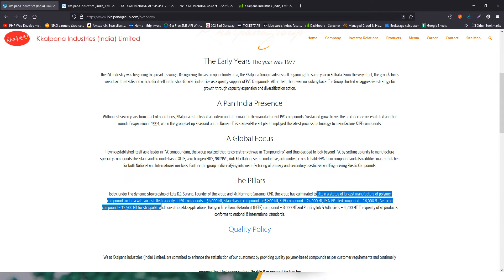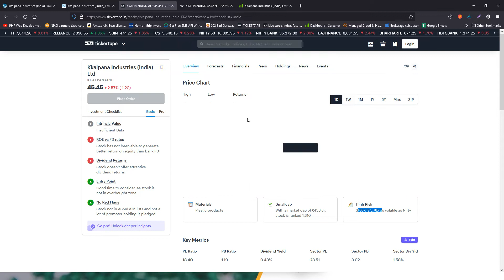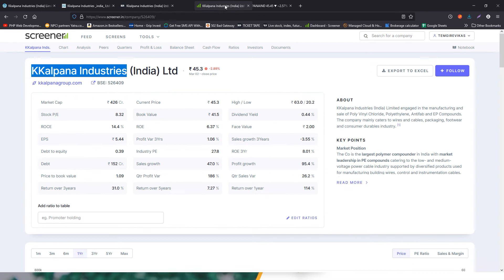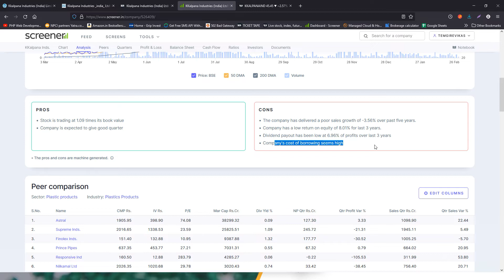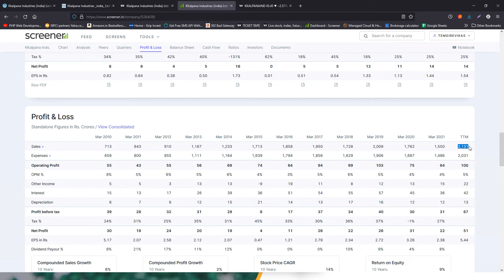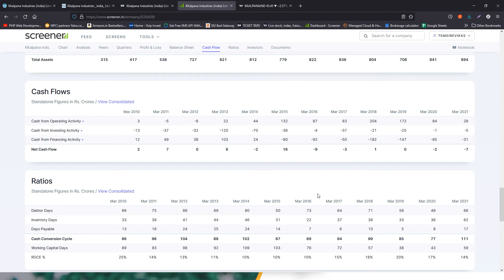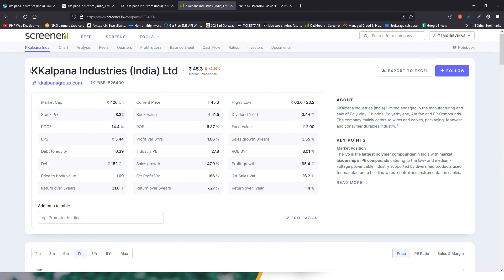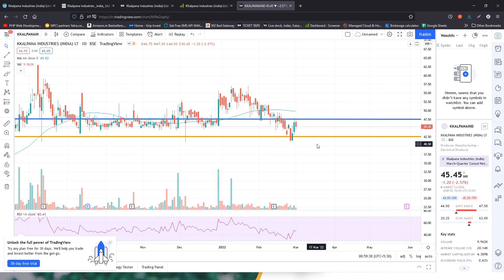Kkalpana Industries | Kkalpana Industries Ltd Share Latest News | Kkalpana industries Share Analysis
ALWAYS KEEP 2 DEMAT ACCOUNTS  - RECOMMENDED BROKE